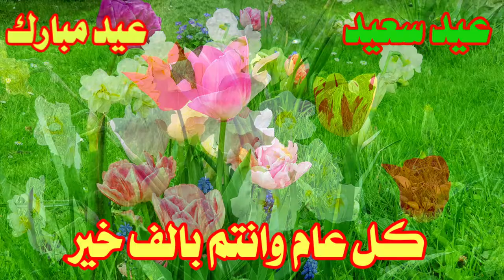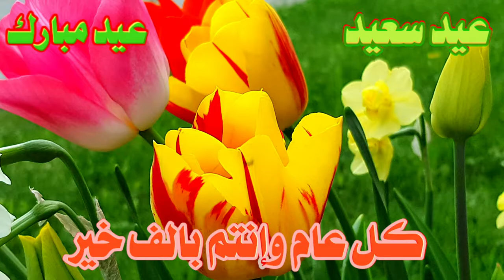تهنئة عيد الاضحى المبارك 2022 /حالات واتس عيد الاضحى / اغاني العيد /حالات واتس عيد الاضحى / شيرين TV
العيد الاضحى 2021 الجزائر
العيد الاضحى 2021 في تركيا
العيد الاضحى 2021 يوم كام
العيد الاضحى 2021 بالمغرب
العيد الاضحى 2021 ليبيا
العيد الاضحى 2021 متى
العيد الاضحى 2021 الكويت
العيد الاضحى 2021 تركيا
عيد الاضحي 2021 يوم كام
عيد الأضحى 2021 يوم
عيد الاضحى 2021 يوافق
عيد الاضحى المبارك 2021 يوافق يوم كم
يا يوم يصادف عيد الاضحى 2021
وقفه العيد الاضحى 2021
وقت العيد الاضحى 2021
عيد الفطر و عيد الأضحى 2021
عيد الاضحى 2021 هجري
عيد الاضحى 2021 هولندا
عيد الاضحى 2021 في هولندا
عيد الاضحى 2021 مصر
عيد الاضحى 2021 متى
عيد الاضحى 2021 ميلادي
عيد الاضحى 2021 موعد
عيد الاضحى 2021 يوافق كم
عيد الاضحى 2021 مسقط
عيد الاضحى مبارك 2021
عيد الاضحى 2021 ليبيا
عيد الاضحى 2021 لبنان
العيد الاضحى لسنة 2021
العيد الاضحى لعام 2021
عيد الاضحى للعام 2021
عيد الأضحى 2021 في ليبيا
إجازة عيد الأضحى 2021 للقطاع الحكومي
عيد الاضحى 2021
عيد الاضحى 2021 في العراق
عيد الاضحى 2021 بالميلادي
عيد الاضحى 2021 في السعودية
عيد الاضحى 2021 في سوريا
عيد الاضحى 2021 كندا
عيد الاضحى 2021 كم باقي
عيد الاضحى 2021 يوافق يوم كم
العيد الاضحى 2021 قطر
عيد الأضحى 2021 قطر
إجازة عيد الأضحى 2021 قطر
عطلة عيد الاضحى 2021 قطر
تاريخ عيد الاضحى 2021 قطر
عيد الاضحى المبارك 2021 قطر
متى عيد الاضحى 2021 قطر
العيد الاضحى 2021 في الجزائر
العيد الاضحى 2021 في المغرب
عيد الأضحى 2021 في تونس
عيد الأضحى 2021 فلسطين
عيد الاضحى 2021 في تركيا
في اي يوم العيد الاضحى 2021
في اي يوم عيد الاضحى 2021
العيد الاضحى 2021 عمان
عيد الاضحى 2021 عمان
عيد الاضحى 2021 عد تنازلي
عيد الأضحى 2021 سلطنة عمان
تاريخ عيد الاضحى 2021 عمان
اجازة عيد الاضحى 2021 عمان
موعد عيد الاضحى عام 2021
عيد الاضحى المبارك عام 2021
المتبقي على عيد الاضحى 2021
باقي على عيد الاضحى 2021
كم باقي ع عيد الاضحى 2021
كم باقي على العيد الاضحى-2021 العد التنازلي
كم باقي عن العيد الاضحى 2021
كم متبقي على عيد الاضحى 2021
كم يوم على عيد الاضحى 2021
صلاة عيد الفطر 2021 طرابلس
اغاني عيد الفطر 2021 طيور الجنة
عيد الاضحى 2021 شهر كام
عيد الاضحى 2021 اي شهر
العيد الاضحى 2021 سعودية
عيد الاضحى 2021 سوريا
عيد الاضحى 2021 سعودية
موعد عيد الأضحى 2021 سلطنة عمان
فلكيا عيد الاضحى 2021 سلطنة عمان
اجازة عيد الاضحى 2021 ساما
عيد الاضحى 2021 دبي
عيد الاضحى 2021 السيد محمد حسين فضل الله
عيد الأضحى 2021 تونس
عيد الاضحى 2021 تركيا
عيد الاضحى 2021 تاريخ
عيد الاضحى 2021 تاريخ ميلادي
اجازات عيد الاضحى 2021 تركيا
عطلة عيد الاضحى 2021 تونس
العيد الاضحى 2021 بالجزائر
عيد الأضحى 2021 بالهجري
عيد الاضحى 2021 بتونس
عيد الاضحى 2021 بسوريا
عيد الاضحى بالسعودية 2021
عيد الاضحى بالامارات 2021
العيد الاضحى 2021 المغرب
العيد الاضحى 2021 امتى
عيد الأضحى 2021 السعودية
العيد الاضحى ٢٠٢١ عمان
العيد الاضحى ٢٠٢١ قطر
العيد في تركيا 2021
العيد الكبير 2021
العيد الكبير
العيد الاضحى
العيد الكبير 2020
العيد الاضحى 2020
العيد eed
اغاني العيد
تكبيرات العيد
تهنئة عيد الاضحى ❤️🐑🐑 _حالات واتس اب عيد الاضحى 🎉_اغاني العيد 2020_تهاني العيد
تهنئة بمناسبة عيد الأضحى المبارك || أجمل حالات واتساب تهنئة عيد الاضحى 2020||اجمل تهنئة للأهل والاحبة
تهنئة_عيد_الاضحى _المبارك
تهاني ورسائل عيد الاضحى المبارك جديدة 2020,
رسائل عيد رسائل عيد الاضحى 2020,
مسجات العيد الأضحى،
اجمل رسائل تهنئة عيد الاضحى...
صور تهنئة بمناسبة العيد الأضحى
_بطاقات تهنئة عيد الاضحى المبارك 2020،
تهنئة عيد الاضحى المبارك...
رمزيات وخلفيات وصور تهنئة بعيد الفطر
تهنئة _عيد_الاضحى_المبارك_حالات_واتس_اب
حالات واتس اب عيد الاضحى 2020
اجمل التهاني بعيد الأضحى 2020
تهنئة عيد الاضحى 2020
تكبيرات العيد
حالات واتساب تكبيرات العيد 2020
حالات واتس اب تكبيرات العيد 2020
حالات عيد الاضحى جديدة
حالات واتس اب العيد جديدة
اجمل حالات واتس اب عيد الاضحى
موعد عيد الاضحى 2020 م - 1441 ه في السعودية ومصر وكل الدول الإسلامية فلكيا
حالات عيد الاضحى واتس
دعء تهاني عيد الاضحى
حالات تهنئة بالعيد لعائلتي
تهنئة بالعيد لزوجتي
تهنئة بلعيد لزوجي الحبيب
تهنئة للعيد لصديقاتي
تهاني عيد الاضحى 2020
اجمل وارق تهاني العيد
بطاقات تهنئة عيد
تهاني العيد للاصدقاء
اجمل تهنئة بعيد الأضحى المبارك لعام 1441/2020
اجمل تهنئة بمناسبة عيد الأضحى 2020
اجمل_التهاني_بعيد_الاضحى 2019
موعد عيد الاضحى،
أجواء عيد الاضحى في تركيا،
عيد الاضحى في تركيا،
العيد الأضحى يوم كم،
العيد الأضحى 2020,
العيد الأضحى ٢٠٢٠
عيد الأضحى في اسطنبول،
عيد الأضحى اي يوم 2020,
عيد الأضحى امتى،
عيد الأضحى يوم كم في الشهر،
عيد الأضحى يوم 31 /7/ 2020,
عيد الاضحى المبارك 2020,
عيد الاضحى يوم كم ميلادي،
حالات واتساب عيد الاضحى 2020,
حالات واتس اب عيد الاضحى، حالات واتس اب حزينة عن العيد، تهنئة عيد الاضحى المبارك || 2020,